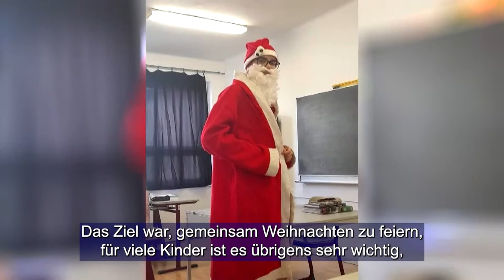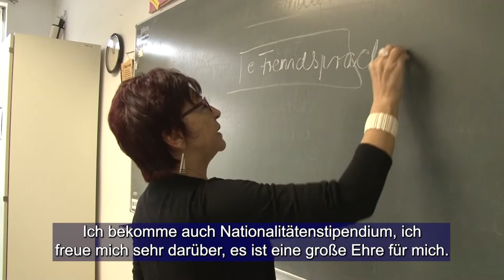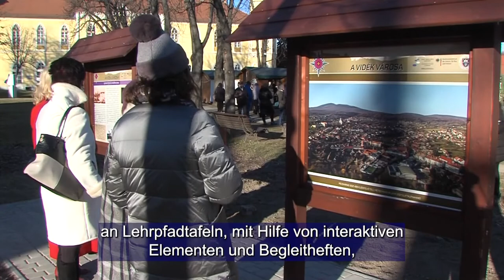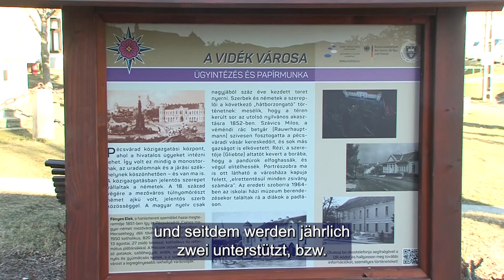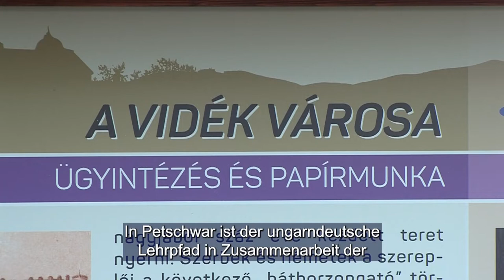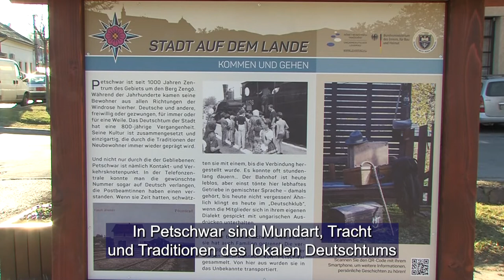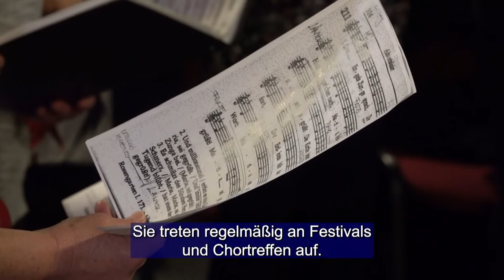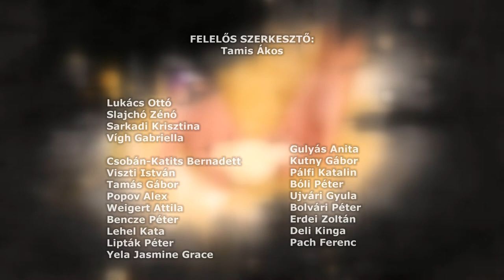Ungarndeutsche - Német Nemzetiségi Magazin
Intermelody Énekegyüttes – Szederkény
Német nemzetiségi tanösvény - Pécsváradot és környékét mutatják be
2021 legfontosabb eseményei a magyarországi németek életében
Karácsonyi hangulat Gyönkön / Weihnachtsstimmung in Jink